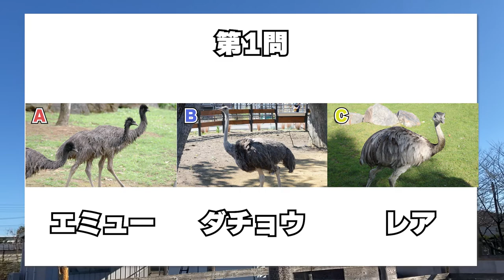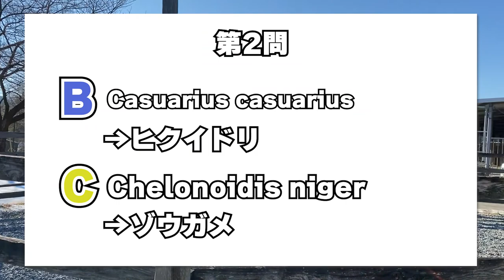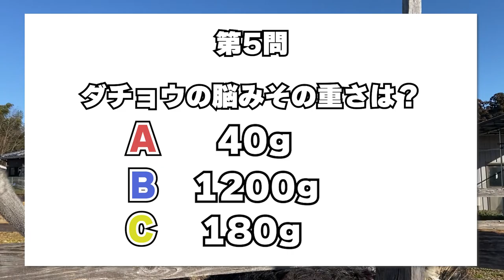激ムズ！？ダチョウって○○なんだ…【美里オーストリッチファーム】【動物クイズ】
埼玉県の児玉郡美里町にあるダチョウ牧場です。
今回はダチョウについてクイズを出題してみました！
ダチョウについてまだまだ知らないことが多いと思います！
ダチョウって奥が深い生き物なんです！！(*'▽')

みなさんもクイズに答えてダチョウについて知っていきましょう！！

美里オーストリッチファームを訪れた際は、ぜひふれあい広場へ！！

茨城県のダチョウ王国ではありません( ´∀｀ )
語源はオーストラリア、あるいはオーストリアに関係があるのかと思いきや関係は無く、
ラテン語のStruthio（ダチョウ）がその由来と言われています。
ダチョウと聞くとダチョウ倶楽部の方々をイメージする方も多いのではないでしょうか？
関係ないですけども…ｗ
レシピも多数でていますので気になる方はコメントください！